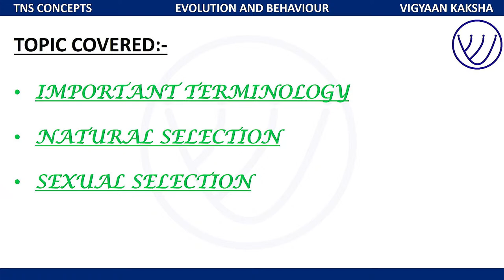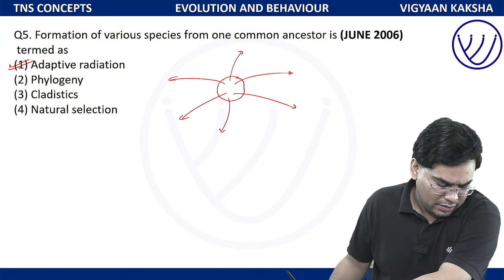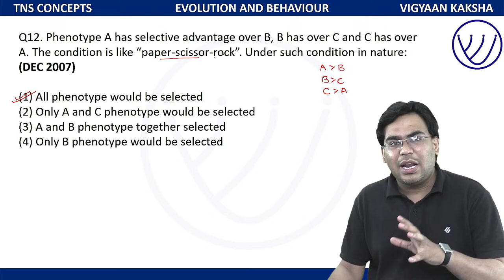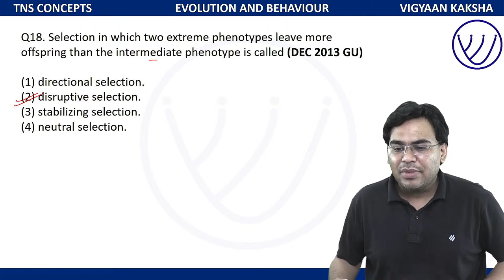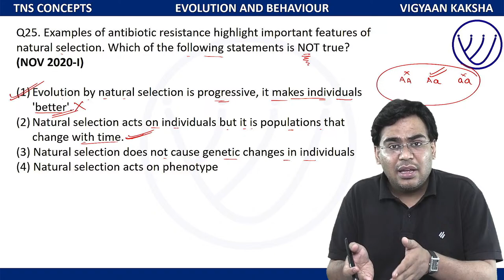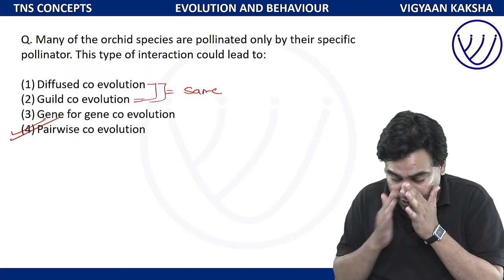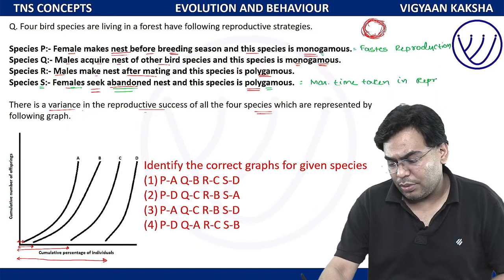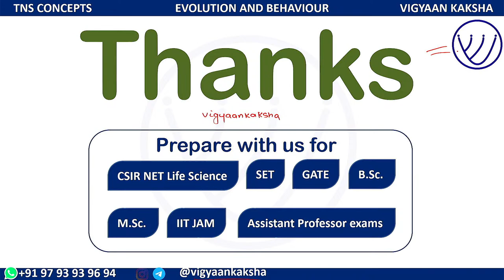Natural & Sexual Selection CSIR NET Top Most Expected Questions in CSIR NET Life Science 2024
Natural & Sexual Selection CSIR NET Most Expected Questions in CSIR NET Life Science 2024 | CSIR NET Evolution.
In this session I have covered all the CSIR NET Life Science Most Expected Questions of Natural & Sexual Selection, Upcoming exam this questions are top most possibility to ask don't miss these.

🔬 Welcome to The Nilesh Soni YouTube Channel! Prepare for CSIR NET Life Science, SET, GATE, B. Sc., M. Sc., IIT JAM, and Assistant Professor exams like never before!

Embark on a captivating journey through the world of Life Science & Biotechnology to discover the secrets to excel in CSIR NET, GATE, SET,  IIT JAM Biotechnology, B. Sc., M. Sc., Assistant Professor exams.

✔️Comprehensive CSIR NET, SET & GATE exams details & updates
✔️In-depth video lectures on the CSIR NET, SET &  GATE Life Science syllabus
✔️Proven strategies & study plans for effective CSIR NET, SET & GATE exam preparation
✔️Engaging problem-solving techniques & practice sessions
✔️Analysis of previous year's question papers
✔️Recommended reference books & study materials
✔️Live interactive sessions & doubt-clearing classes
✔️Stay informed with important notifications & exam dates